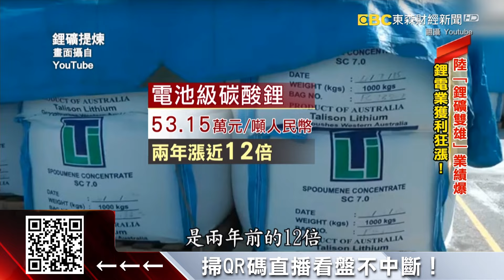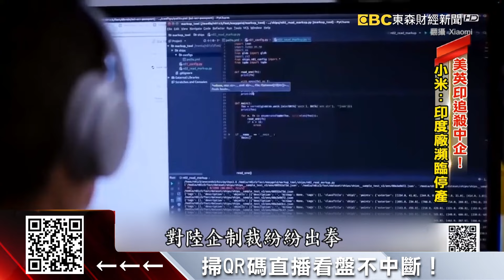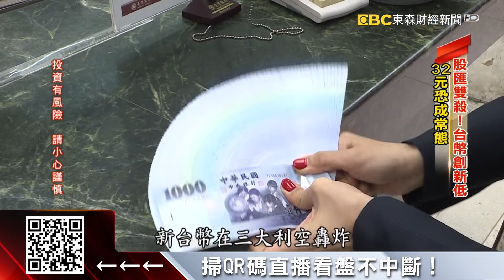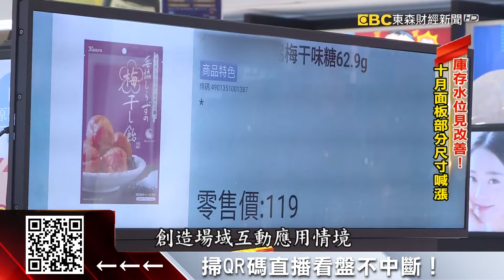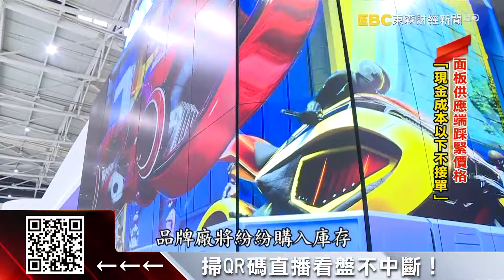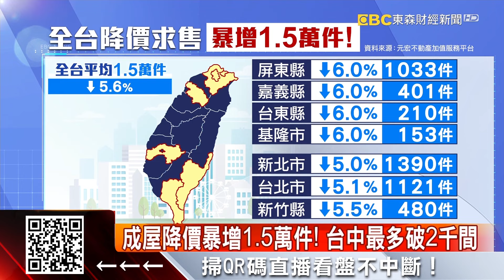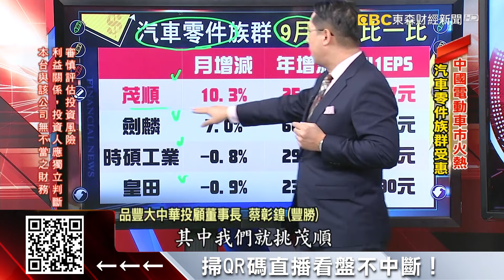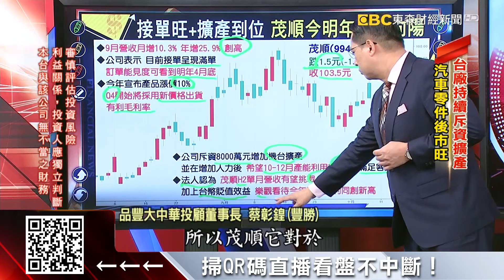面板雙虎拚轉型！智慧機器人、智慧零售 - 王暐婷《東森財經晚報》2022/10/17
明池山莊對外道路中斷 逾2百遊客受困
獨家》水灌信義區吳興街！住戶嘆：每逢大雨必淹
伯爵山莊多社區旁「有山坡+電塔」 遇暴雨皆成危機
七堵華新一路坍方20公尺 居民驚：路都是軟的！
颱風開吉普溯溪「死亡翻滾」 網：神車變「沾水車」
好慘！百齡橋下停車場成「車池」 50輛車泡水中
愛車淹水高度超過排氣管 先斷電再請專人拖走
電梯漏水變水簾洞 各樓層仍淹水「維修中」
陸「鋰礦雙雄」業績爆 鋰電業獲利狂漲
美出招禁人才赴陸！ 美國籍vs.陸工作選邊站
台積電失守400大關 吳東亮：相對便宜的時候
電視面板落底訊號浮現！ 10月下旬全面漲
台積電7奈米廠不來？ 高市府：兩廠計畫不變
買房時機到？ 成屋降價求售暴增1.5萬件